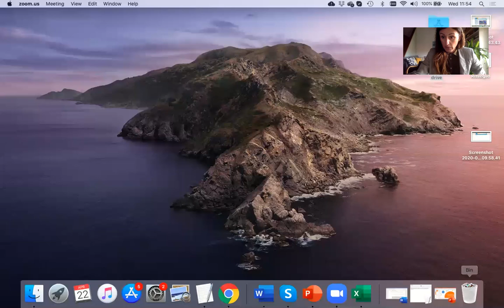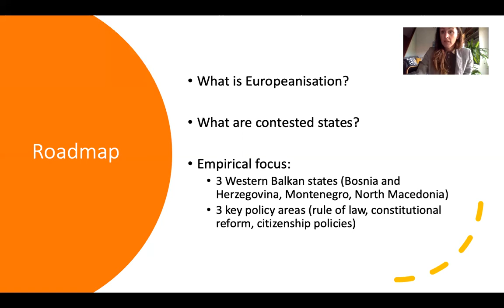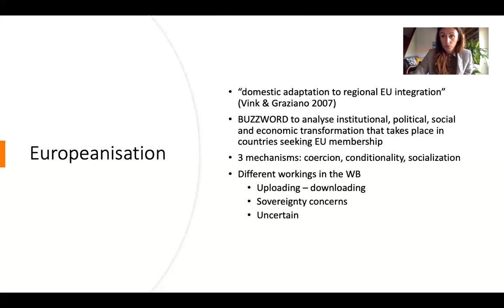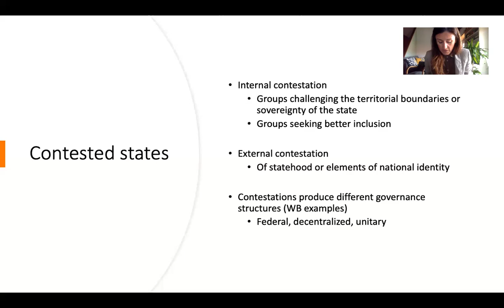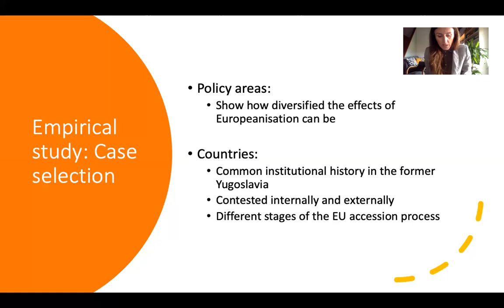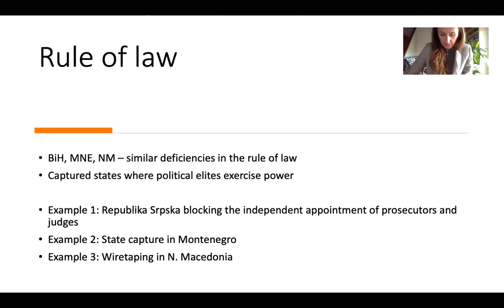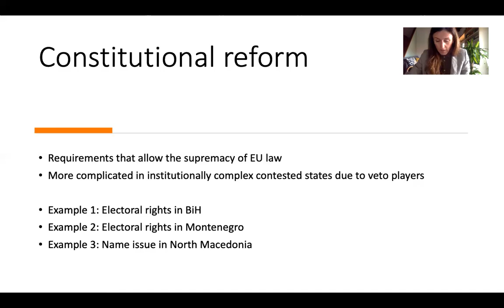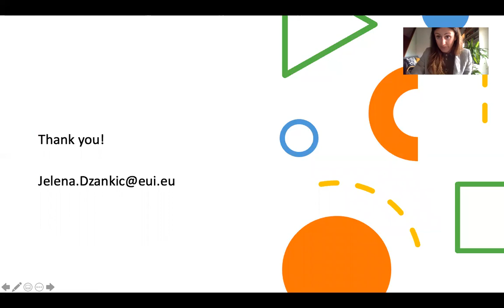Jelena Džankić: Europeanisation of Contested States in the Western Balkans: Reality or Fad?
Webinar nell’ambito della Cattedra Jean Monnet “The European Union and the Western Balkans: Enlargement and Resilience”

Jelena Džankić, European University Institute di Firenze

13 maggio 2020